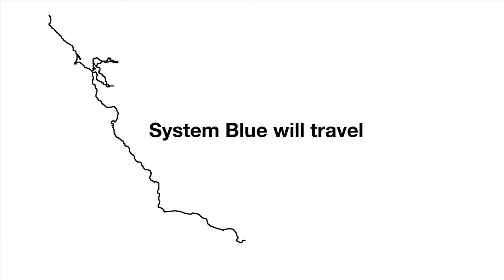Malaysia Preview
System Blue Malaysia trip Preview - See more on Mediabox